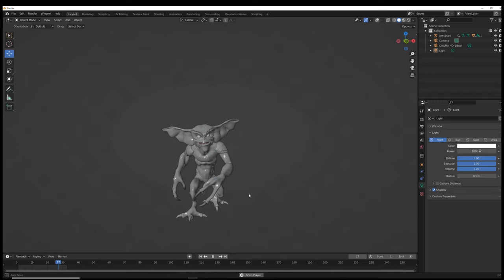Gremlins fan art 3d model.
3D MODEL BASED ON THE CHARACTERS OF THE GREMLINS MOVIES.
GREMLINS 1984 AND GREMLINS 2 1990
With love for the gremlins fans.BY CINEMATOGRAFICA LEONESA.